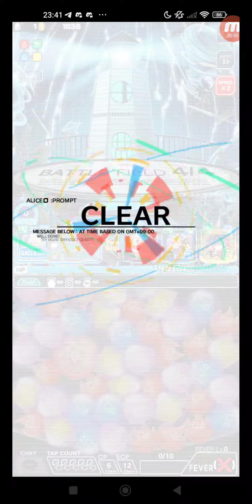クラッシュフィーバー #6529 クエスト イベント 定常クエスト ★5 コロッサス コロッサス襲来！ 【ウィザード級】コロッサス襲来 ひとりでプレイ